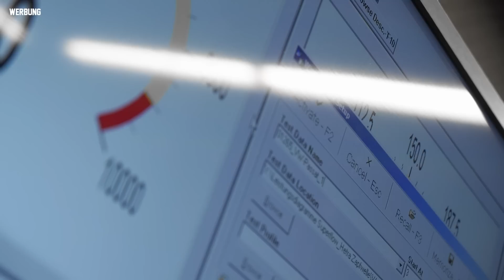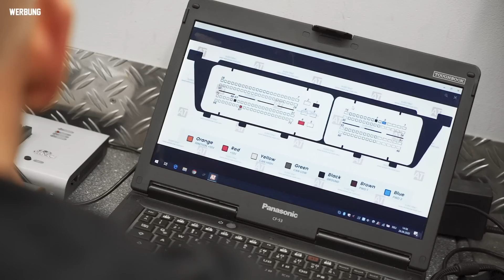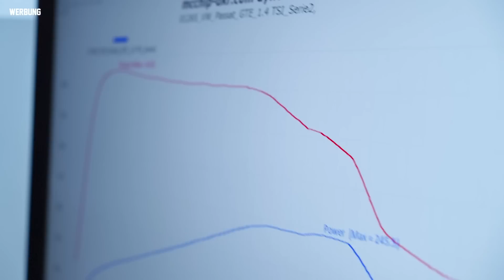VW Passat GTE Variant 1.4 TSI Plug-in Hybrid Stage 1 | Chiptuning - Dyno - Zeiten | mcchip-dkr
Heute zeigen wir euch unsere Stage 1 Leistungssteigerung für den VW Passat GTE 1.4 TSI als Plug-in Hybrid mit einer Systemleistung von 218 PS und 400 Nm. Was unser Softwareeingriff an Mehrleistung bringt und wie die Beschleunigungswerte des flotten und familientauglichen Kombi aussehen, seht ihr in diesem Video!

Individuelles Chiptuning✔️
Eigene Softwareentwicklung✔️
Eigener Leistungsprüfstand✔️

Bei Fragen oder Anregungen schreibt uns eine E-Mail oder ruft uns an:
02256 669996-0